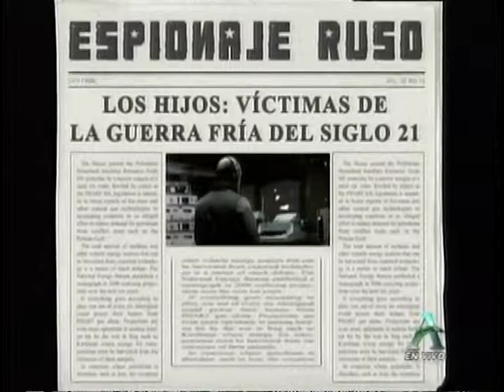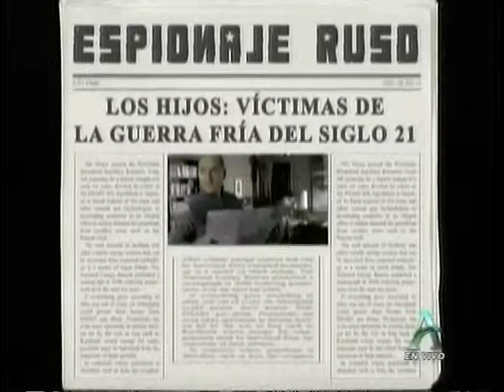070610 - Espionaje Ruso Los HIjos.mpg